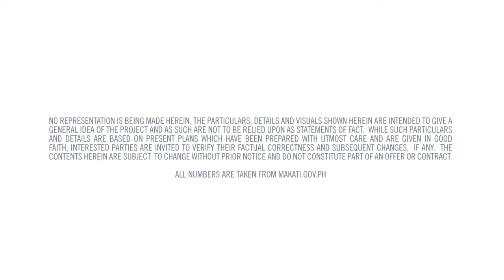MAKATI OFFICE FOR SALE - The Stiles Enterprise Plaza Circuit Makati by Alveo Philippine Real Estate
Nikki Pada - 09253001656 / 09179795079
(Michelle Nicole Fatima S. Pada)
PRC Real Estate Broker License No. 20263